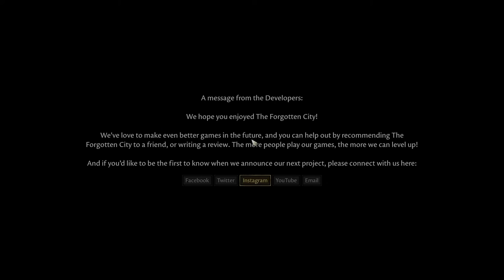The Forgotten City [10F] Ending 4 // Meeting Dog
I had thought going after the first video that The Forgotten City would be my game of the year. It didn't end up being quite as incredible as I thought it would be. I still really liked it, but it was more along the lines of Paradise Killer than Outer Wilds. A solid, enjoyable game, but not something along the lines of The Witness, where I'm just blown away with it.

The time loop aspect was fun, but I was hoping it would have more schedules than it did, with events tied to when you got to them. It felt like the game was more orienting itself around you than you adapting to the game. Since there was a day progression, I assume it could end naturally, but I never actually saw it (although I believe I did trigger what would have happened with one event).

The puzzles were mostly interesting, but the whispers did undercut how challenging some of the puzzles were because, well, they sometimes just told you the answer. That was probably for the best with some of the puzzles (I don't think that I would have figured out how to get into the villa myself), but it did detract from the experience somewhat.

I appreciated the different endings, and the last ending was enjoyable, if a bit saccharine. It did kind of undercut it that none of them remembered me (although maybe if you did all the tasks yourself, they would), but that made it somewhat bittersweet (bittersweet and saccharine is an impressive combo) which I can't complain too much about. I can't help but wonder what would have happened if you didn't help anyone that final loop.